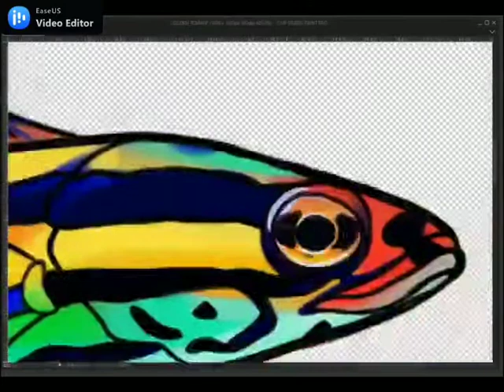Clip Studio Paint- GG BE BY SEUNGRI,JENNIE COVER SONG] Golden Snakehead Timelapse